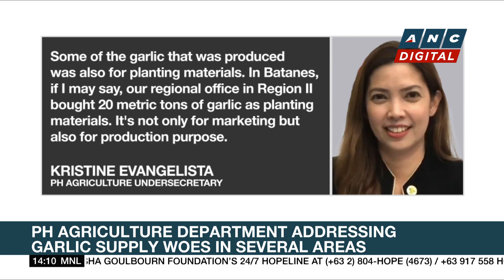PH Health Expert: COVID numbers in U.S. still up | ANC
Rundown: A Filipino health expert disagrees with U.S. President Joe Biden's declaration the pandemic is over at least in America.